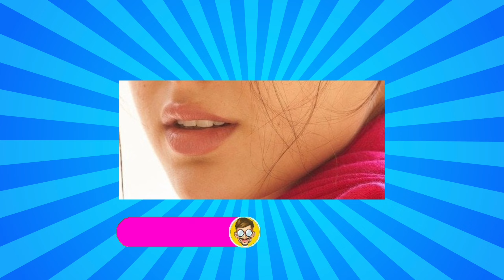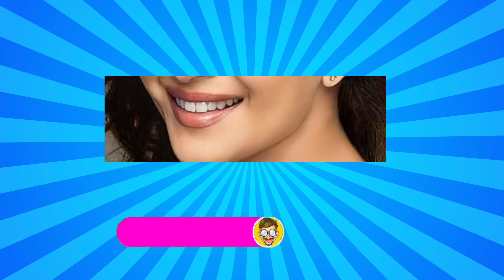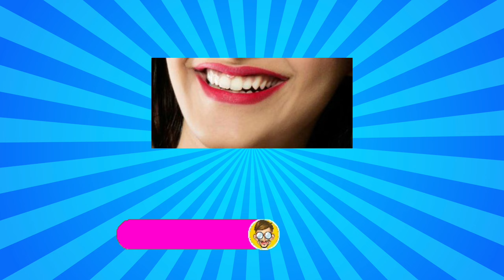Guess The Actresses By SMILE & LIPS || Bollywood quiz Game || Challenge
try the bollywood quiz puzzle guess the actresses by lips and smile